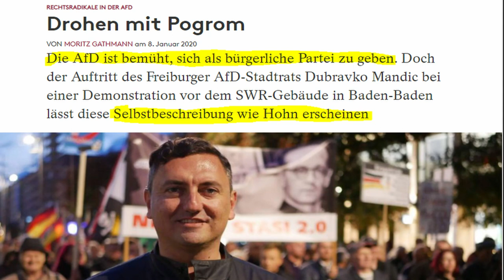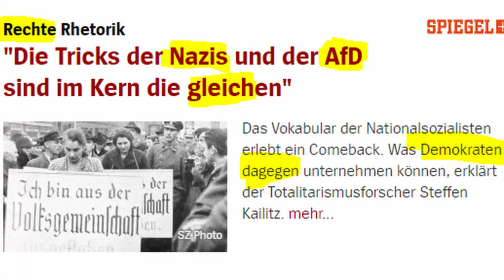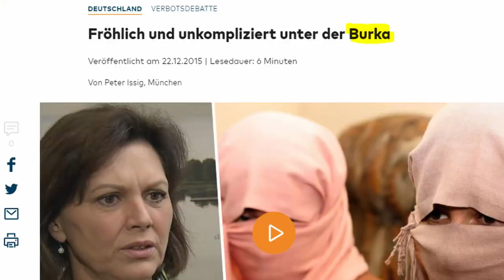SWR-Demo - Was Mandic und Meuthen hätten besser machen können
Bei der AfD-Demo vor dem SWR-Gebäude hat Dubravko Mandic (AfD) deutliche Worte gegenüber den ÖR gefunden. Jörg Meuthen (AfD) hat ihn darauf scharf kritisiert. Warum die Art der Kritik ein großer Fehler von Meuthen war, und was Mandic noch hätte anders machen können, erörtere ich in diesem Video.